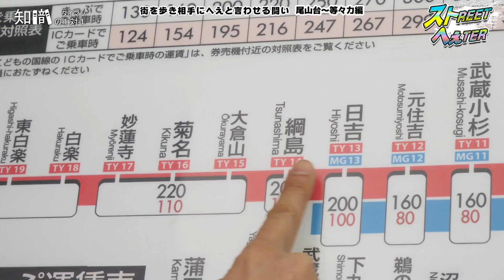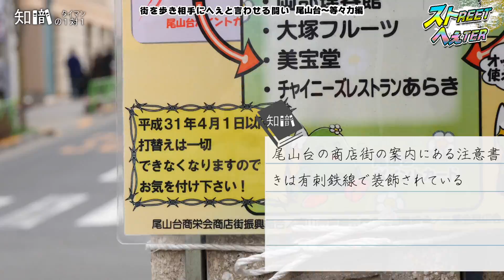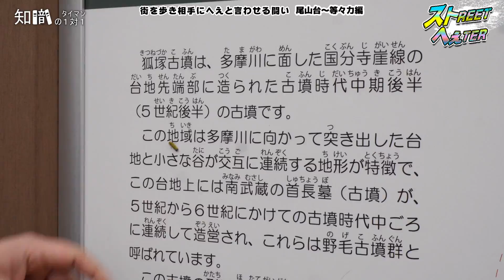知識のタイマン！ストへぇ「尾山台」編（プTV）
街をぶらぶら歩いて豆知識で相手をへぇと言わせたら勝ちのゲーム、ストへぇ。街の地元の人とデイリーポータルＺのライターが戦います。尾山台駅在住の縄田さんとデイリーポータルＺライターの井上マサキさんが登場

□月曜
□火曜
１分まとめが毎日めざましテレビでやってました　北村ヂン
□水曜
□木曜
□金曜
□土曜
２週間に１度、過去をふりかえる　総集編
□日曜